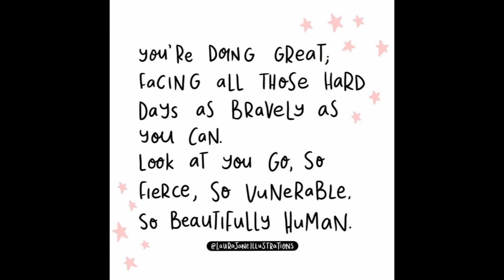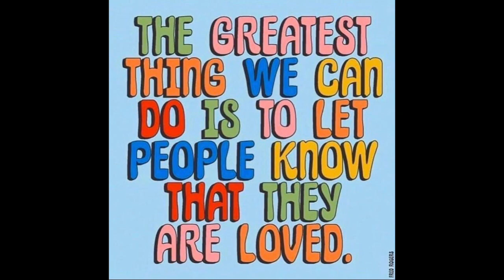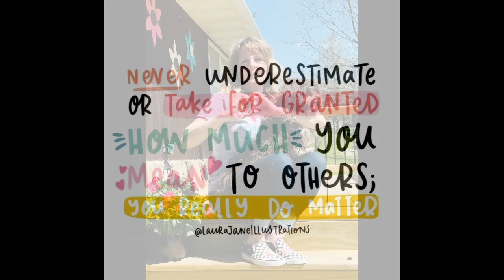Healthy Families Mental Health Awareness Video